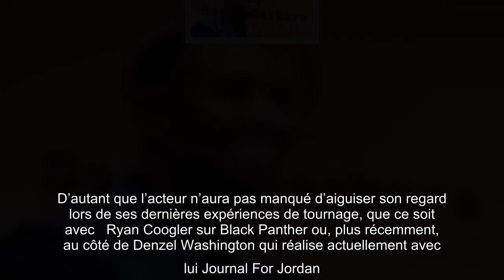Michael B. Jordan confirme qu’il réalisera « Creed 3 »